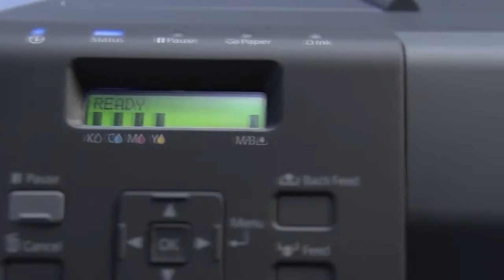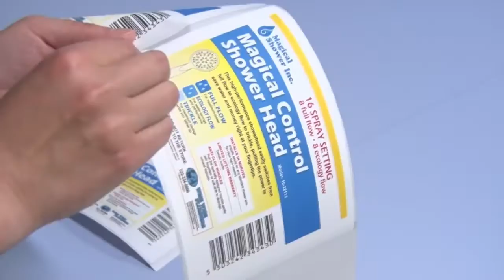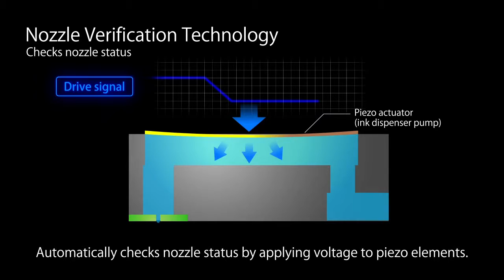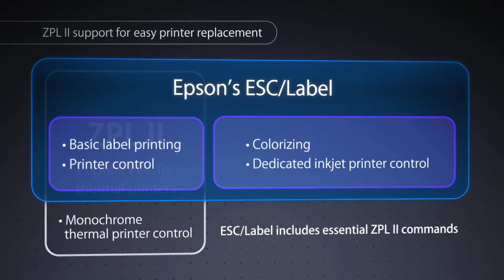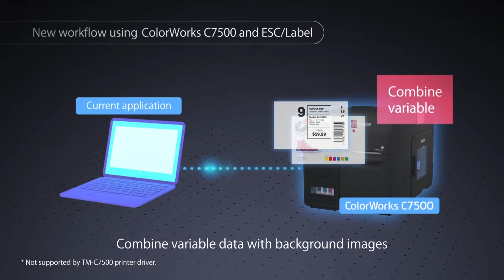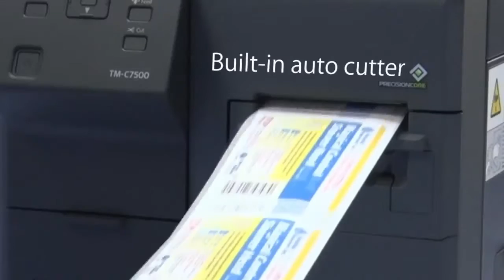Epson ColorWorks C7510G Label Printer พิมพ์ฉลาก พิมพ์ป้ายราคาสินค้า ฉลากยา